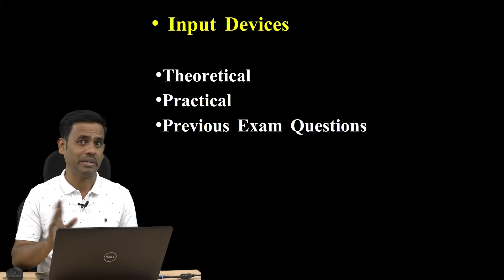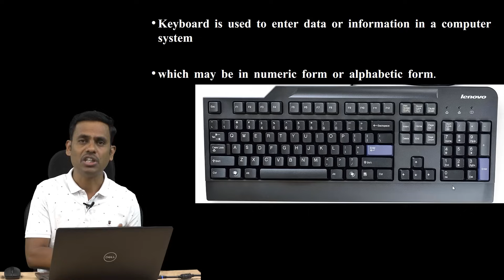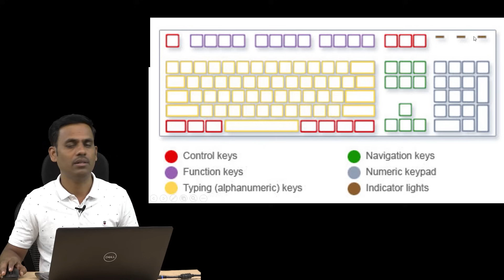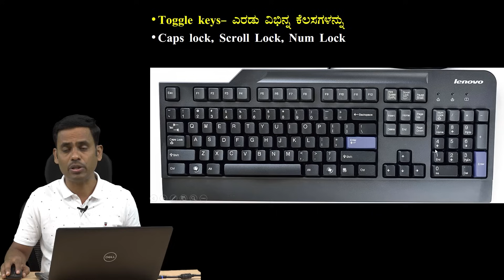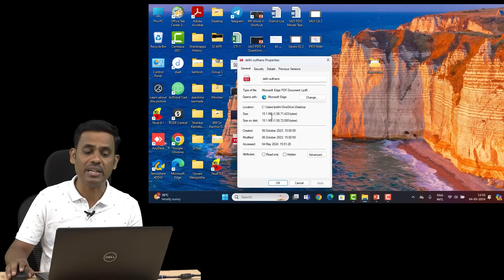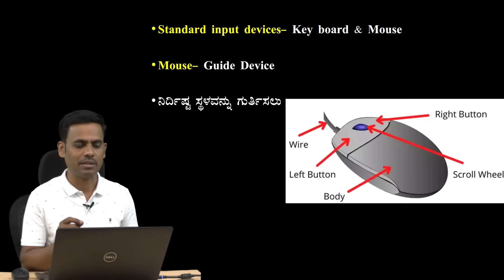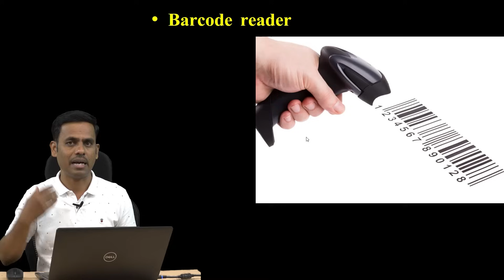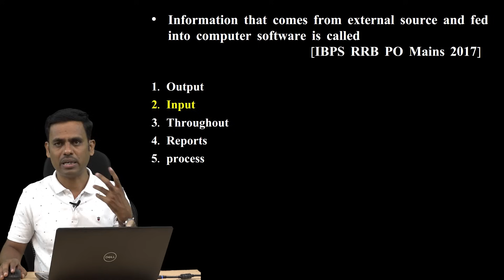Computer Awareness | Input Devices | Useful to VAO PDO and All Exams | Satish Joga @VijayiBhava​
Welcome to Vijayi Bhava YouTube Channel:
Follow our other Platforms:

Team Vijayi_Bhava

@Vijayi_Bhava ವಿಜಯೀ ಭವ ಮಾದರಿ ಟೆಸ್ಟ್ ಸರಣಿಯ ಲಿಂಕ್-ಗಳು:
2,30,000+ ಅಭ್ಯರ್ಥಿಗಳು ನಮ್ಮ 12 ಟೆಸ್ಟ್-ಗಳನ್ನು ಅಟೆಂಡ್ ಮಾಡಿರುತ್ತಾರೆ.